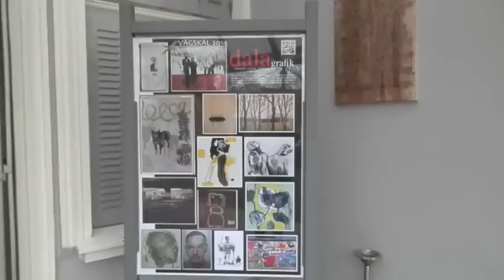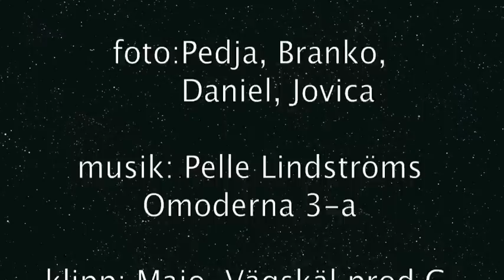Dalagrafik i Serbien - Cacak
Invigningen av utställningen "Dalagrafik på väg". Efter Leksand utställningen visas i Cacak, Serbien och senare i Tobetsu Japan.
Projekt "Vägskäl" - kulturmöte, Leksand. Otvaranje izlozbe Dalagrafike u Galeriji "Nadezda Petrovic" Cacak, dec. 2014.